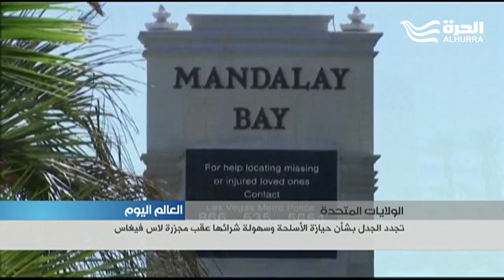تجدد الجدل بشأن حيازة الأسلحة وسهولة شرائها عقب مجزرة لاس فيغاس